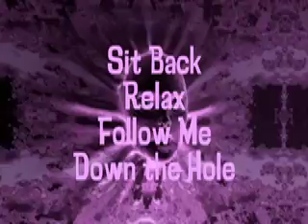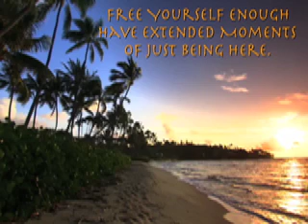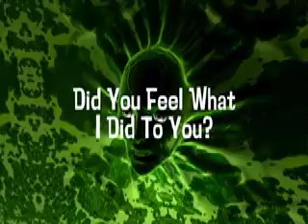Hypnosis Let Me Hypnotize You Now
The Hypnotic Head is for your trippin' pleasure. Relax and let go